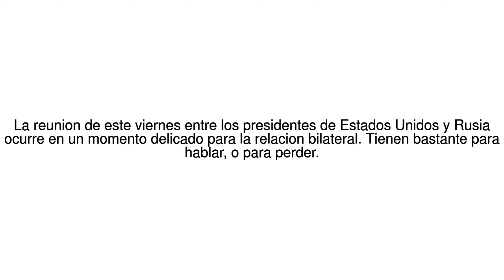Noticias del Mundo Que buscan y que arriesgan Donald Trump con Vladimir Putin... 06/07/17